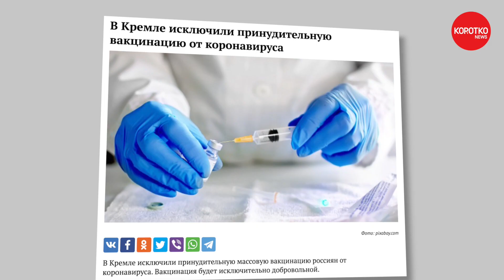Потапенко — вакцинация и вакцина от коронавируса спутник v covid-19 коронавирус в россии новости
Коротко.News: Потапенко — вакцинация и вакцина от коронавируса спутник v covid-19 коронавирус в России новости

🔴 Выпуск 149:
00:00 - Дмитрий Потапенко — вакцина от коронавируса
00:05 - В Кремле исключили принудительную вакцинацию

Возможно вы искали: вакцина, вакцина от коронавируса, вакцинация, коронавирус, потапенко, дмитрий потапенко, потапенко последнее, коронавирус в россии, коронавирус последние новости, коронавирус новости, спутник v, sputnik v, бюджетники, последние новости, принудительная вакцинация, обязательная вакцинация, новости сегодня, настоящее время, новости сегодня, последние новости, актуальные новости, новости, коротко, актуально, сегодня, актуальная политика, что происходит, novosti, новости дня, срочное сообщение, репортаж, выпуск новостей, молния, news, экстренный выпуск, аналитика событий, что произошло, программа, последние новости, новости россии, свежие новости, новости россии сегодня, новости мира, новости дня, последние новости россии, новости ру, последние новости на сегодня, новости москвы, новости канал, новости онлайн, новости мира сегодня, кремль, путин, песков